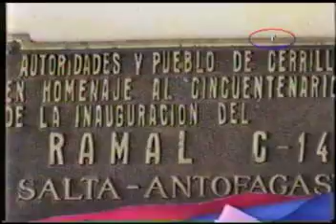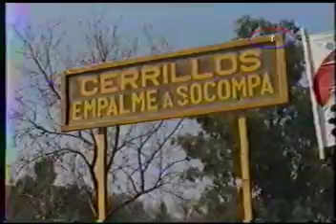033. Tren de los niños, SALTA II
Es tradición en Salta que durante el día del niño estos puedan viajar gratis en todo el transporte público de la ciudad. Esta costumbre llegaba también al ferrocarril -muy querido en la provincia- que programaba un tren especial de pasajeros entre Salta y la próxima localidad de Cerrillos, efectuando varios viajes ida y vuelta desde la mañana hasta la caída del sol. Se utilizaban dos locomotoras GT22 en cada extremo del tren para evitar demoras al invertir el sentido de marcha del tren, y los coches eran los utilizados por el Tren a las nubes.

Esta grabación recoge el último Tren de los niños que circuló el 12 de agosto de 2001.

La reducción en la cantidad de locomotoras aptas para el servicio que sufrió el ferrocarril Belgrano por esa época originó la cancelación de todos los trenes que circulaban por los ramales C-13 y C-14 -a excepción del Tren a las nubes- lo que impidió seguir prestando este servicio.